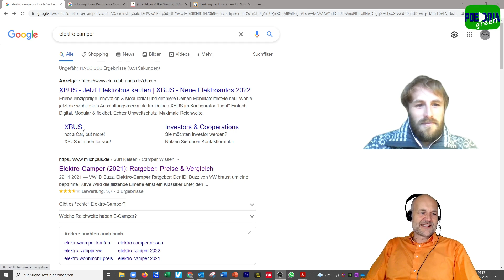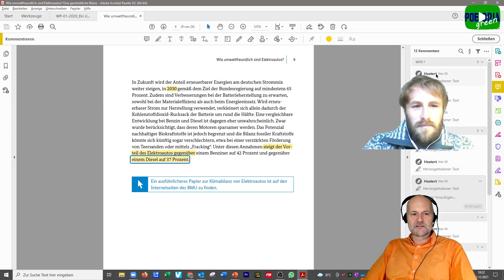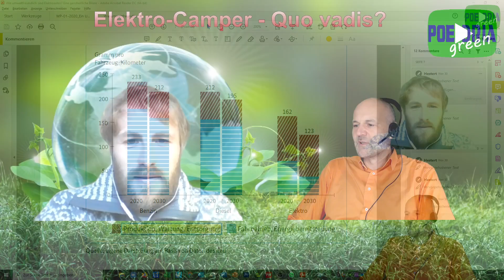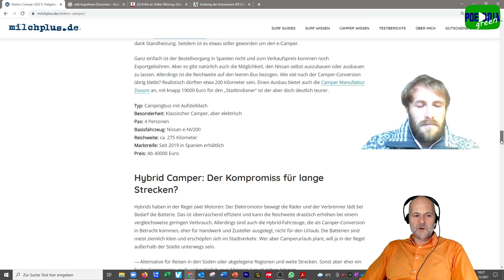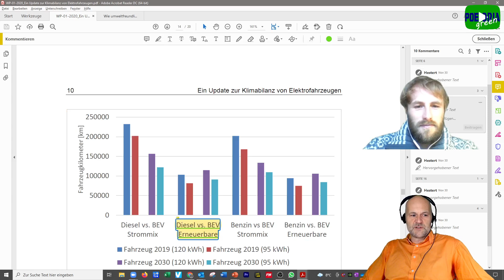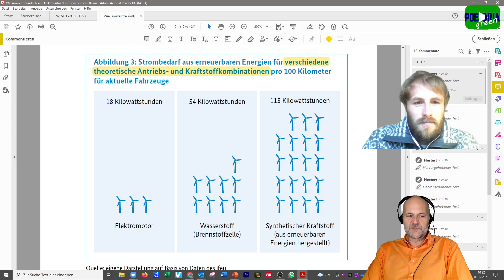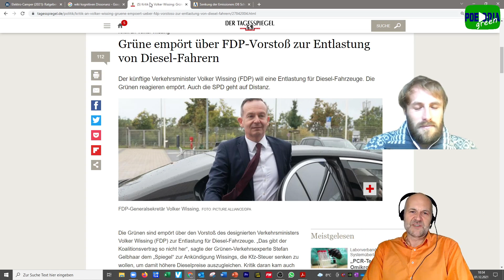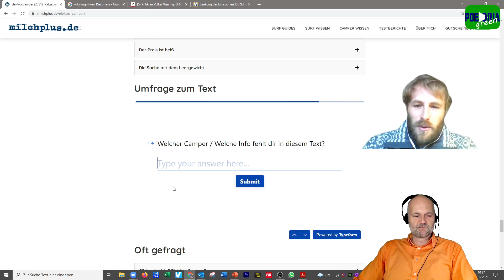#6 Campers for Future: Elektro Camper - quo vadis?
Wie weit sind elektroangetriebene CamperVans bereits? Milchplus hat es bereits Mitte 2021 untersucht. Zudem hat Autor Luca uns zwei Studien mitgebracht, die den Stand der Elektrofahrzeug in Deutschland darlegt und zudem den Break Even Point im Vergleich zum Dieselfahrzeug darlegt.

Danke an Luca Brück von Milchplus.de für den Input. weitere Infos.

00:00 Intro
00:44 ElektroCamper bei Google
02:22 Scheinaktivitäten
03:30 Emissionsvergleich
06:00 Reichweite bei Anreise
09:40 Break Even
13:00 andere Antriebe
16:24 Umfrage

In diesem absolut unkommerziellen Dezemberprojekt geht es um Nachhaltigkeit und ökologisches Verhalten von Reisemobilisten.
Als Adventskalender findet Ihr täglich zum Frühstück eine kleine grüne Episode. Ergänzende Nachhaltigkeits-Themen dürft Ihr als Zuschauer gerne einsteuern. Ebenso dürft Ihr als Referenten auch diese oder Eure Themen in unserer Sendung (wir binden Euch in die Videokonferenz von Zuhause ein) vorstellen.
Wir freuen uns auf dieses mal ganz andere Projekt!

P.S.
Dieses Video ist Teil eines völlig unkommerziellen Projektes. Weder Werbeeinnahmen noch bezahlte Produktplatzierungen erlauben wir und lassen uns in unserer Meinung und Kritik auch nicht beeinflussen.
Diese Sendung wurde ohne Postproduktion ungeschnitten mit OBS produziert. Wir bitten einzelne Versprecher zu entschuldigen.
POEDRIA steht für die besten Plätze im Amphitheater. Bei "POEDRIA green" geht es um Denkanstöße für eine langfristige Zukunft des Campings mit dem Reisemobil.